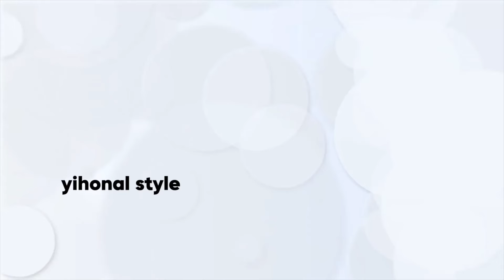✨ለሚሸበሸብ 100%👌እንዳይጠቋቁር እና ሙሽራ ለመምሰል / flaxseed face mask bolster collagen,Ageing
✨ለሚሸበሸብ #100%👌እንዳይጠቋቁር እና ሙሽራ ለመምሰል / flaxseed #face mask bolster collagen,Ageing Welcome to Beauty Recipes. We provide you home remedies for health, skin, hair and all beauty problems.